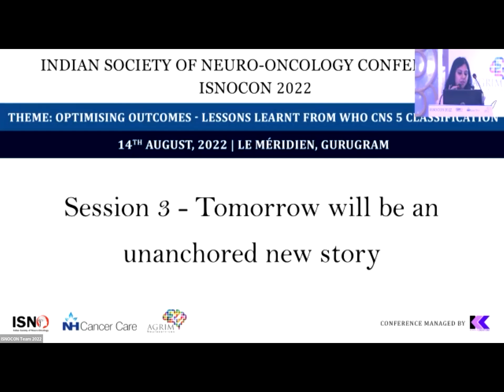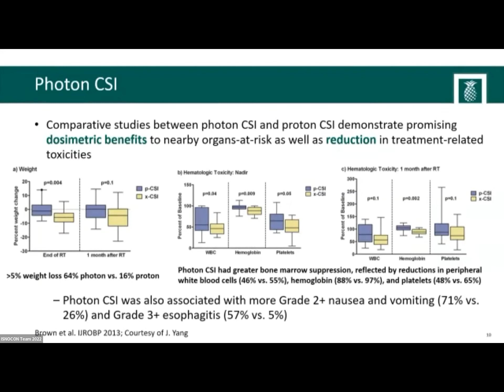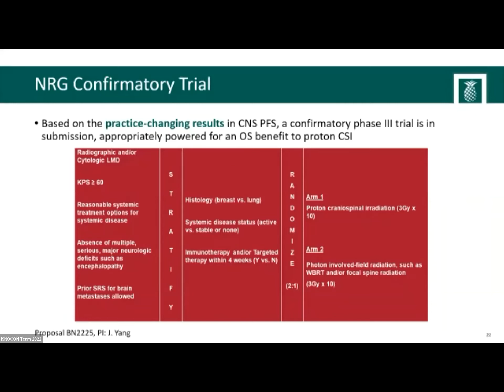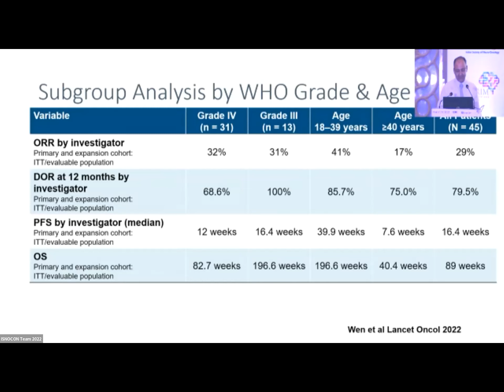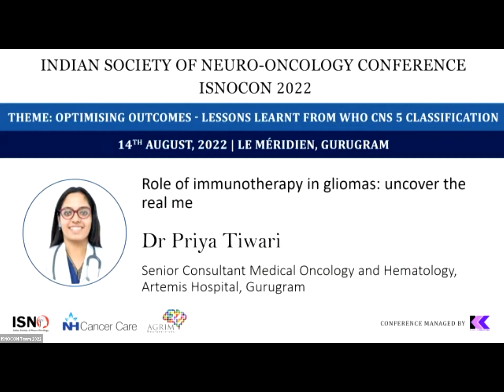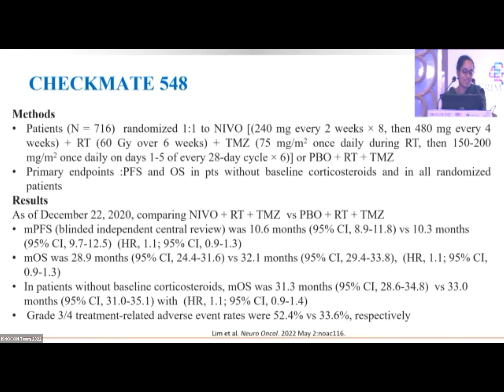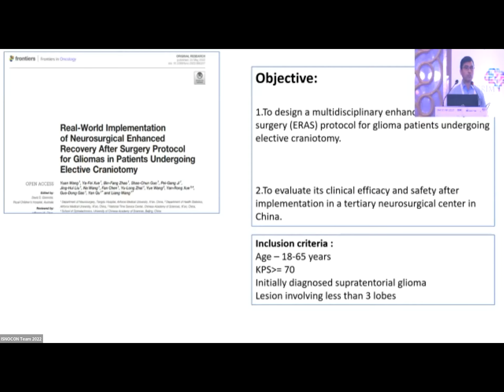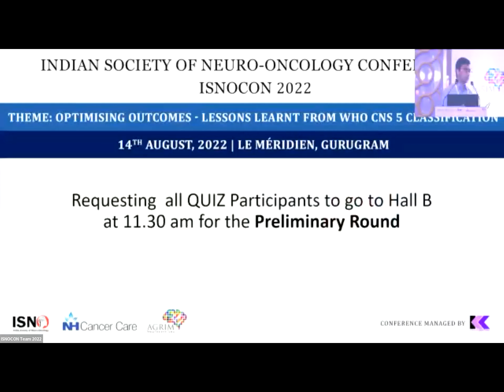ISNOCON 2022 Day 2 Session 3 - DO NOT MISS IT Session - Landmark papers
Program Directors - Dr Indu Bansal & Dr Aditya Gupta

1) Proton CSI in Leptomeningeal metastasis in solid tumours: making lives better with invisible scalpel
Speaker - Dr Rupesh Kotecha

2) ASCO abstracts - Dabrafenib/Trematibinb in low grade gliomas/ ROAR study: an unravelled hope
Speaker - Dr Nitesh Rohatgi

3) Role of immunotherapy in gliomas: uncover the real me
Speaker - Dr Priya Tiwari

4) ERAS care pathway: Is it the future?
Speaker - Dr Pawan Goyal